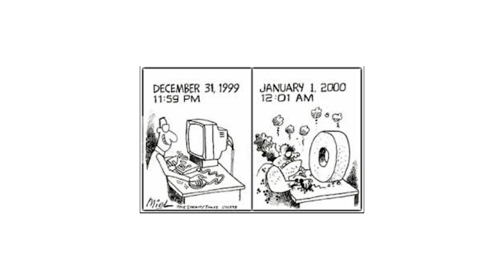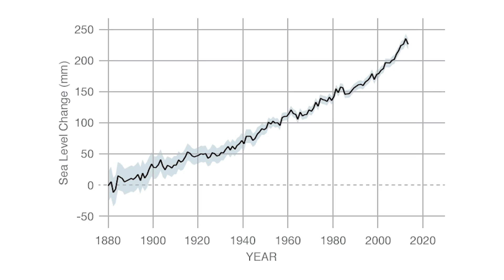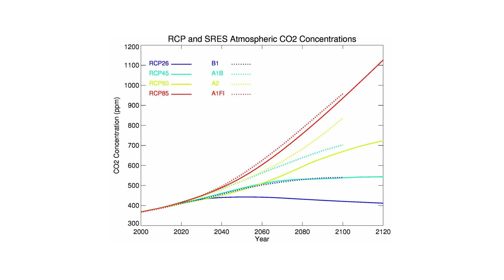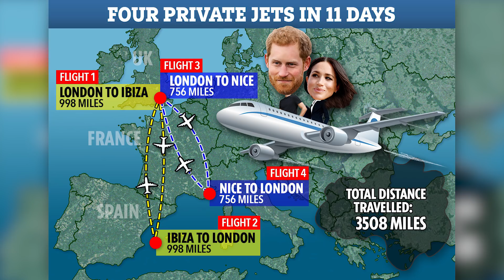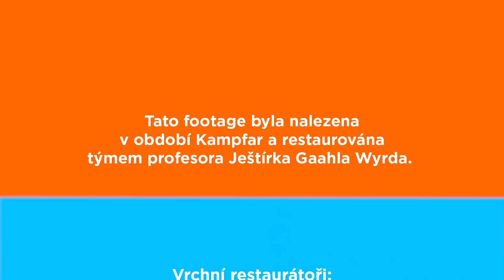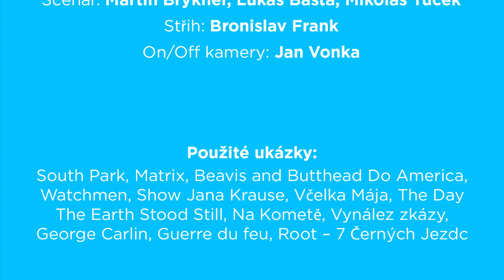Klimatokalypsa | 8 důvodů proč jsme (ne)věřili a (ne)panikařili | BLNSs03e01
Dlouho... dlouho jsme se tomuhle tématu záměrně vyhýbali. Čas nadešel.
Moderátor: Mikoláš Tuček
Scénář: Martin Brykner, Mikoláš Tuček, Lukáš Bašta,
Střih: Bronislav Frank
Enigmatický uklízeč (Looney): Jan Vonka
On/Off kamery: Jan Vonka
Použité ukázky: South Park, Matrix, Beavis and Butthead Do America, Watchmen, Show Jana Krause, Včelka Mája, The Day The Earth Stood Still, Na Kometě, Vynález zkázy, George Carlin, Guerre du feu, Root – 7 Černých Jezdců

Vrchní restaurátoři: Ještírek Lukáš Svoboda, Ještírek Tomáš Kmoch, Ještírek Karel Andreas Stiebling, Ještírek Jan Ambrož, Ještírek Jan Homola a Ještírek Vítek Veselý

Ještírci archeologové: Djouhan, Pavel Franek, Ondra Vlášek, Ondřej Moravčík, David Kobzáň, Jakub Topič, Dušan Jodas, Jaromír Malec, Mirek Šenkeřík, Jan Procházka, Tomáš Jakubík, Martin Maiksnar